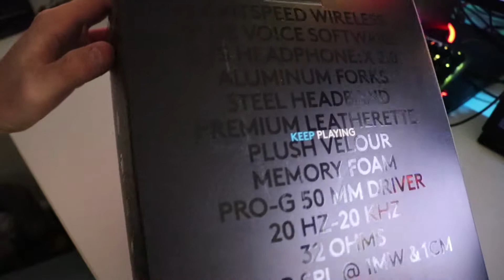Super casque sans fil chez logitech 🎧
Hey ! Déballage du tout dernier casque sans fil Logitech Pro wireless je vous laisse regardez la vidéo pour le découvrir (je ne m'attendais pas à cela en l'achetant =) ) bonne vidéo à vous les ami(e)s n'oubliez pas de donner votre avis dans l'espace commentaires

Lien du casque logitech Pro Wireless

⇓ Pour me suivre les amis ⇓